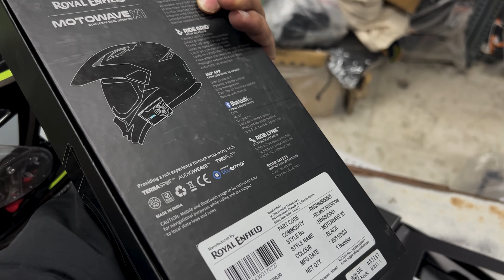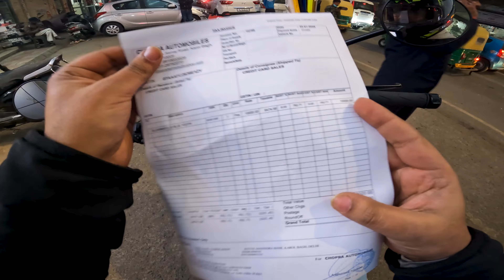Bought Most Underrated Bike Gadget Blu Armour C30 Bluetooth Intercom Unboxing and Review 1500 Kms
Hello !

In this video I have bought Blu Armour C30 Bluetooth Intercom and also review of bluetooth intercom after using it for 1500 Kms.

About me:

Hello! My self Vaibhav Srivastava and I'm a working professional with a passion for motorcycle rides and travel, and through my videos, I aim to share the my experiences and breathtaking destinations I encounter along the way.

As a working professional, I understand the importance of making the most of our limited time off. That's why I strive to create content that not only entertains but also inspires and provides practical tips . Whether it's the best routes to take, must-visit attractions, or hidden local gems, I'll share insights that can help you plan your own memorable journeys.

Go pro 10
Go pro Media Mod